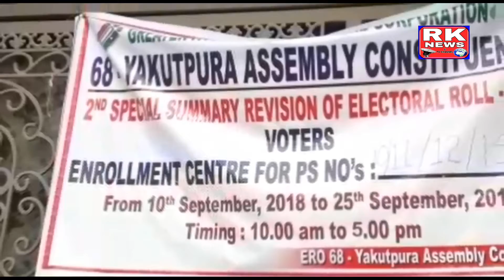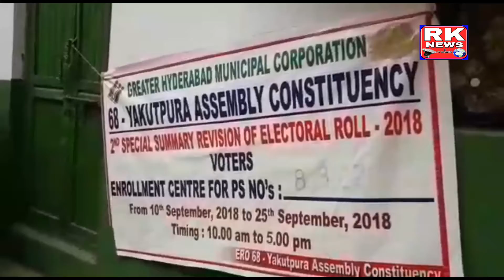Rk News today Nasheman Nagar Corporeter NASREEN SULTANA Verify Voter I'd Card slips